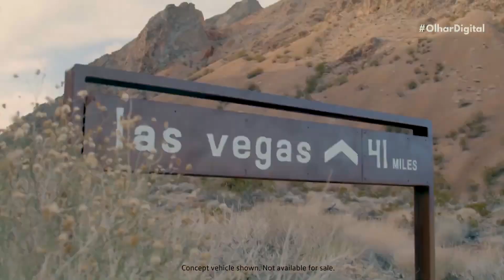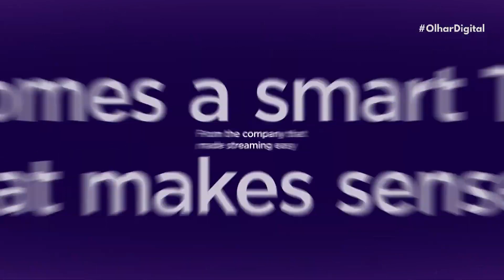Novo elétrico da Volkswagen na CES 2023